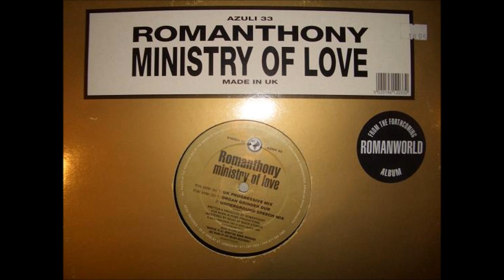Romanthony - Ministry of Love (UK Progressive Mix)